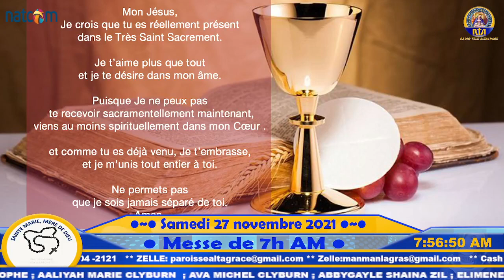Messe de 7h AM en l'honneur de la Vierge Marie | Samedi 27 novembre 2021